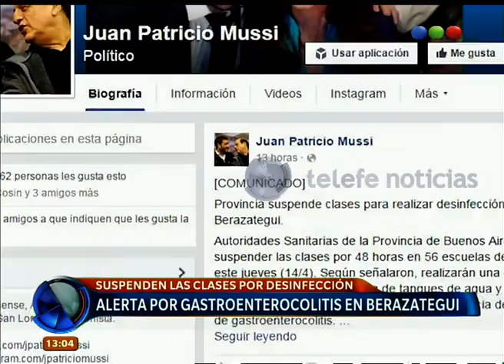Falleció una niña por gastroenterocolitis - Telefe Noticias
Más Una niña de cuatro años falleció supuestamente como consecuencia de un cuadro de gastroenterocolitis, enfermedad que está alertando a los vecinos de Berazategui y que sería provocada por el agua contaminada. Ya hay 290 casos oficiales aunque fuentes desde los hospitales aseguran que habría más de 400. Mientras investigan las causas, suspendieron las clases en más de 50 escuelas. Conocé el testimonio del padre de la víctima, Damián González. Riesgos de la enfermedad